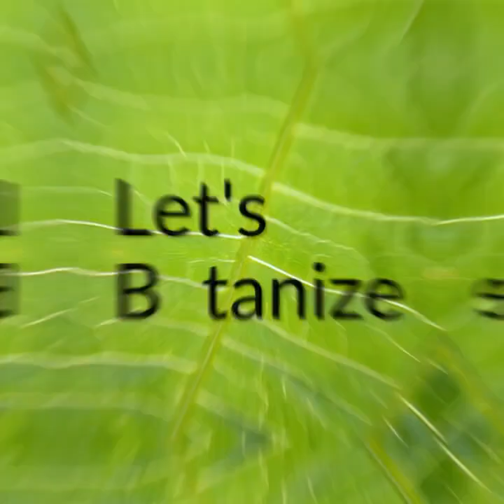Let's Botanize - Sphagnum Moss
Let's learn about Sphagnum Moss!